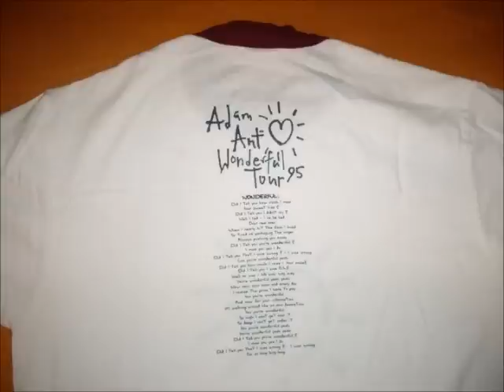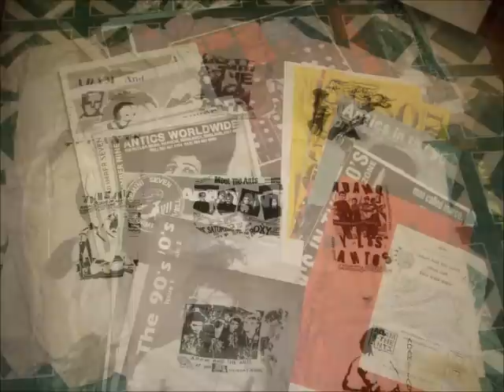DIRK WEARS WHITE SOX by ADAM AND THE ANTZ